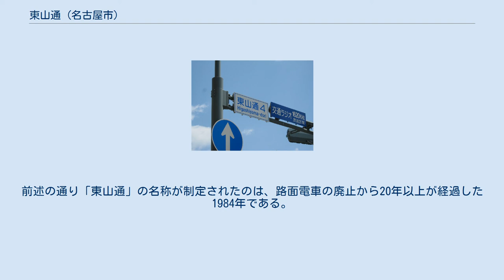東山通 (名古屋市)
名古屋市千種区の町・字
東山公園前交差点の東行にある、東山通の起点の標識（右下は西行にある、広小路通の起点の標識） 大久田東交差点の西行、南西（長久手市）側にある「東山通」起点の標識 本山交差点から平和公園口交差点にかけては東山通という町名もある 本路線上にある名古屋インターバス停と停車中の高速バス（ドリームなごや号）。
本路線は名古屋ICと名古屋都心部（栄・名駅）とを結ぶ路線であり、名古屋ICから出入りする高速バスが多く通る。
 東山通（ひがしやまどおり）は、愛知県名古屋市を東西に走るメインストリートである広小路通（愛知県道60号名古屋長久手線）の千種区東部と名東区（一部は長久手市）での名称である。
また、名古屋市千種区の地名でもある（東山通1丁目 - 5丁目）。
 途中、名古屋市の東の玄関口である東名高速道路名古屋インターチェンジがあり、また、名古屋都心と市西部や長久手市方面、さらに東のグリーンロードなどを介して瀬戸市南部や日進市北部、豊田市北部などを結ぶメインルートであるため、交通量は多い。
愛知県道60号名古屋長久手線で東山通と呼ばれる区間は、大久田東交差点 - 名古屋インターが片側2車線である他は、片側3車線となっている。
 広小路通と同じように電線は地中化されている。
 広小路通と同じように沿線には店舗が多く立ち並ぶが、本路線の沿線に立ち並ぶ店舗は長久手市方面へ続くグリーンロード沿いも含めてロードサイド店舗的な性格が強い（特に「打越」交差点より東の名東区内で）。
 道路の通称名としての東山通の区間は愛知県道60号名古屋長久手線の東山公園前交差点（名古屋市千種区）から大久田東交差点（名古屋市名東区・長久手市）までである。
両交差点には起点の標識が設置されている。
 ただし、東山公園前交差点から西に1キロメートルほどのところにある本山交差点から、平和公園口交差点（東山公園前交差点から東に240メートル）までの道路沿いは東山通（ひがしやまとおり）という町名になっているため、本山交差点から東山公園前交差点までの区間も含めて東山通と呼ぶこともある。
 「東山通」の名は、1984年（昭和59年）に名古屋市が市内の道路の愛称を公募し制定した。
 ^ ただし、路面電車が通っていた頃は「東山通」の通称は無かった。
前述の通り「東山通」の名称が制定されたのは、路面電車の廃止から20年以上が経過した1984年である。